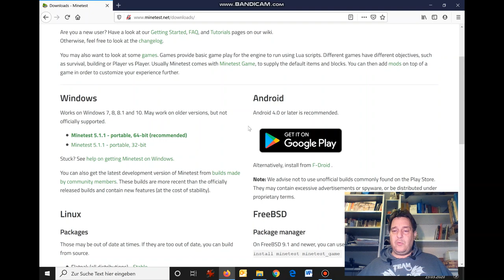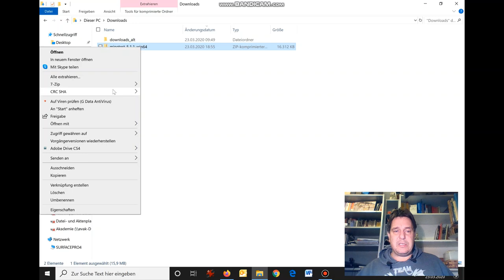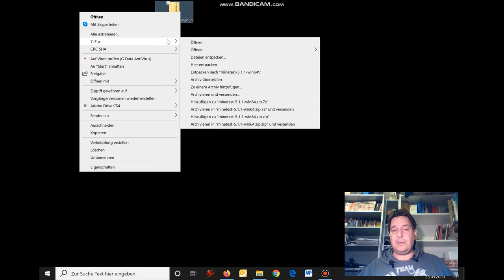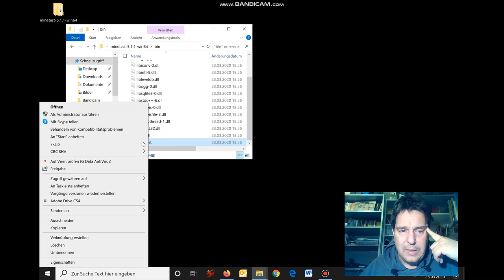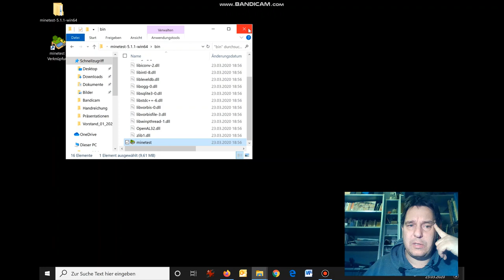Wie installiere ich Minetest? stogromi's Minetest Vlog - Part I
Minetest ist eine Art freies, kostenloses und Open-Source-Minecraft. Für Windows genügt es, den Ordner herunterzuladen und zu entpacken und dann die Minetest.exe zu starten. Eine Installation ist nicht erforderlich. Tobias aka stogromi zeigt im Video, wie es geht. Außerdem ist Minetest für Android, Linux, FreeBSD, MacOs sowie als Quellcode verfügbar.